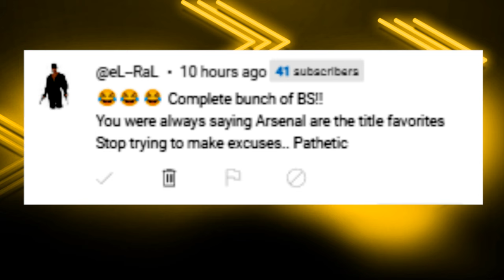Mark Goldbridge WRONG😨 Expressions SHAMELESS Arsenal ATTACK🤔 Liverpool MELTDOWN🥵Troopz LOSES IT😡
Field of Greens is a organic greens blend contains 12 different vegetables, fruits, and herbs. some of the well-known greens like spinach, kale, and broccoli are rich in phenolic acids, carotenoids, flavanoids, glucosinalates, and vitamins - h

The Orignal Multi Fan Podcast & Fan Channel's Weekly Podcast taking a detailed look at the Premier League's Top 6 Clubs. We delve into the latest news, match reactions & transfer rumours. We are famed for leaving no stone unturned and our motto is no echo chambers. All Reaction videos and views are opinions and not statements of facts PremierLeague TheTop6 Brighton 0-3 Arsenal Hightlights,brighton 0-3 arsenal full hightlights,brighton 0-3 arsenal goals hightlights,brighton 0-3 arsenal goals,brighton 0-3 arsenal sky sports,brighton 0-3 arsenal sky sports premier league,brighton 0-3 arsenal premier league,brighton 0-3 arsenal premier league highlights,brighton 0-3 arsenal,brighton 0 3 arsenal reaction,brighton arsenal 3-0 premier league,brighton arsenal 3-0 premier league highlgihts,brighton arsenal 3-0 highlgihts